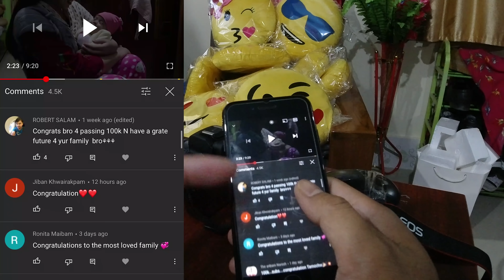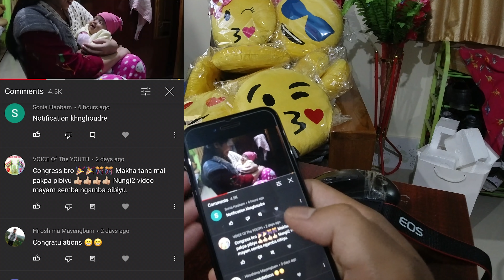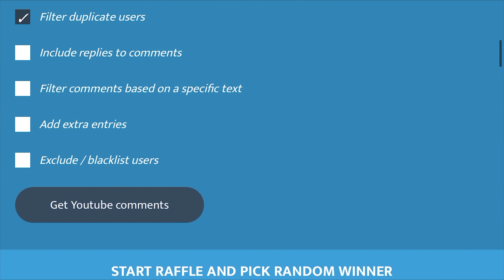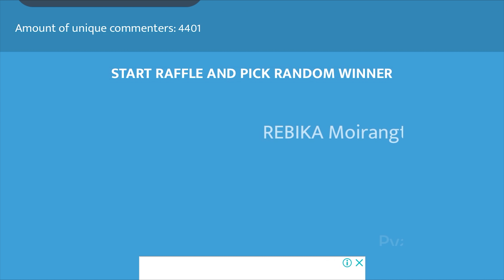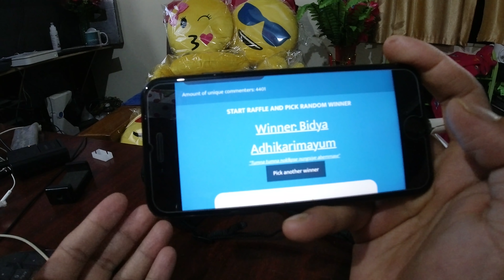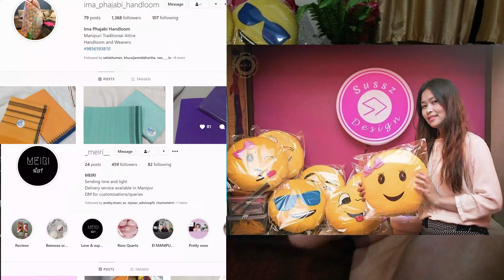100 K GIVEAWAY RESULT .. DO FOLLOW THE STEPS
NOTE*** : NO FREE ADS

Equipment used in our videos :
1) Canon 80 D
2) iPhone 7
3) Tripod Kodak T210
4) Gimble - Vimble 2
5) extra lens for mobile - 3 key wide angle lens
6) DJI osmo action camera
7) MI Band (watch )